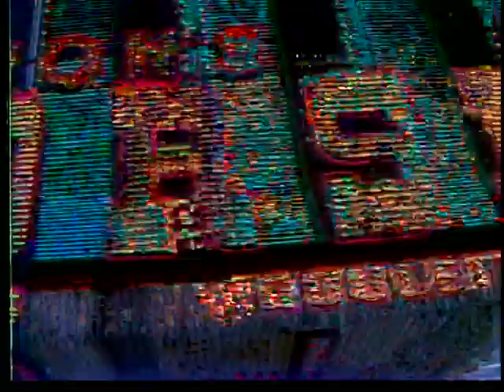JONI MITCHELL - SHADOWS AND LIGHT